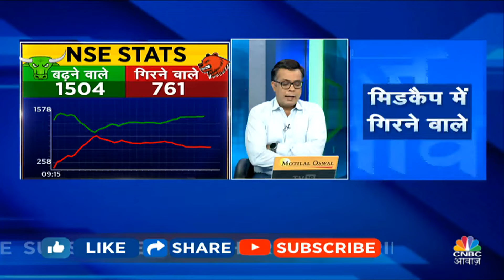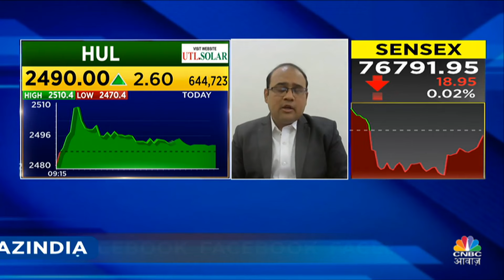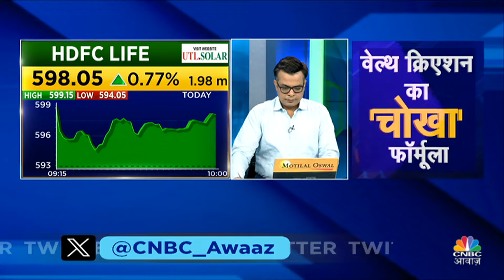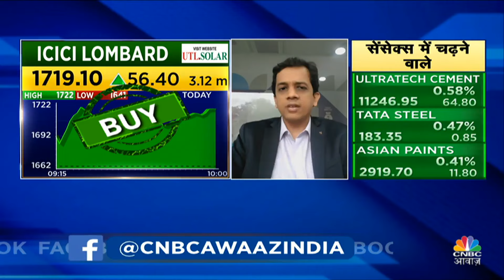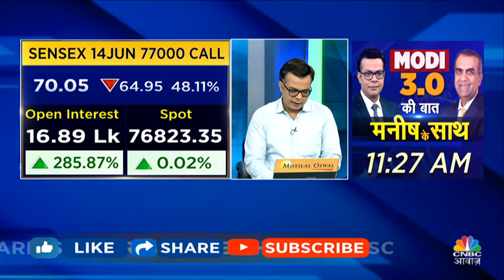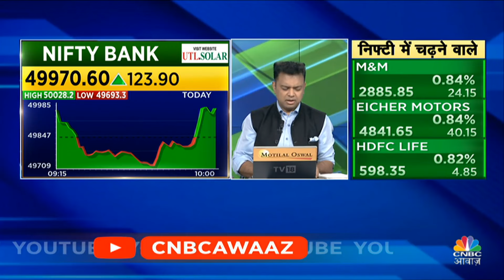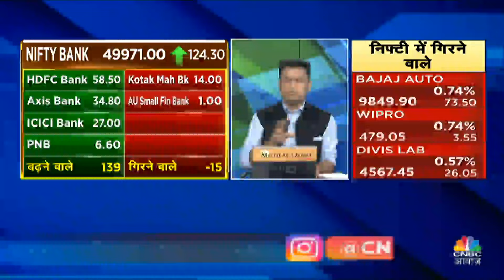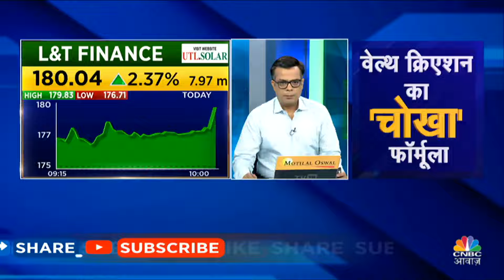Top Trades For Today: बाजार खुलने पर इन Stocks में दिखेगा Action, आज ही तैयार करें निवेश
n18oc_business